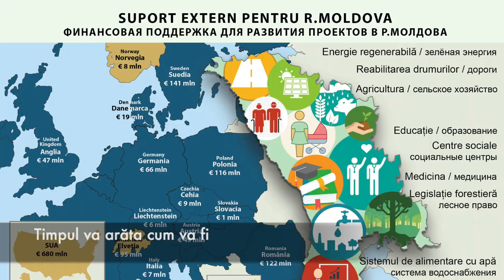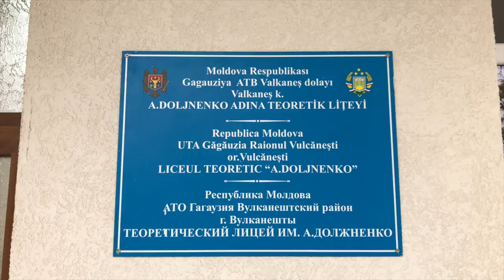Vulcănești II, UTA Găgăuzia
Vulcănești este un oraș din Unitatea Teritorială Autonomă Găgăuzia, Republica Moldova. Prima atestare documentară a orașului datează cu anul 1605. O dezvoltare deosebită marchează localitatea odată cu primirea statutului de „așezare de tip orășenesc” în anul 1965. Începând cu 23 decembrie 1993 orașul Vulcănești intră în componența U.T.A. Găgăuzia. În continuare orașul își dezvoltă legăturile economice și culturale cu alte orașe din România, Rusia, Belarus, Turcia, etc.
Structura etnică: găgăuzi-70.25%
moldoveni-11,23%
Ruși-7,67%
Ucraineni-5,46%
Bulgari-4,14%